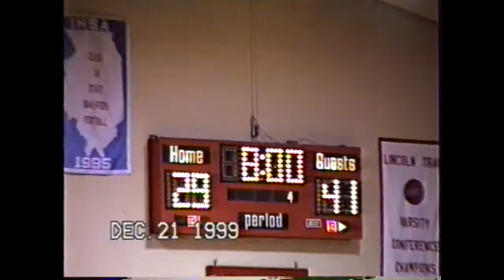Westmer vs. Aledo BBall Dec. 1999 Second Half